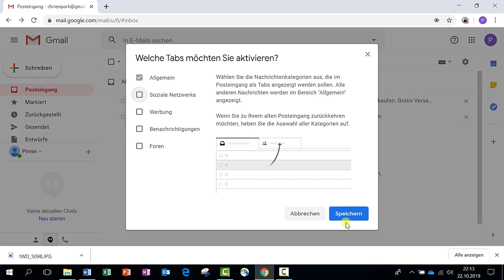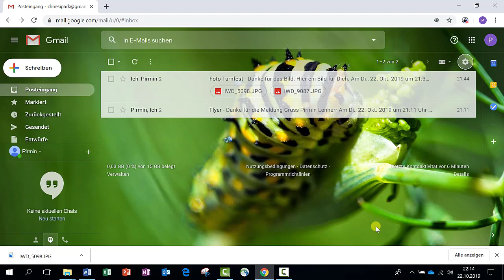Gmail Einstellungen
Google Mail Einstellungen